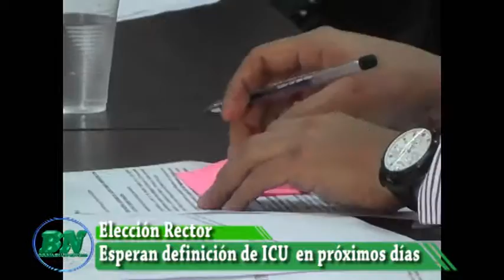ICU por definir elección de rector